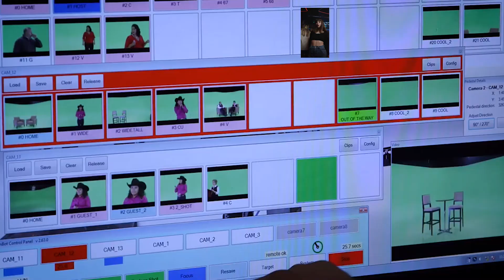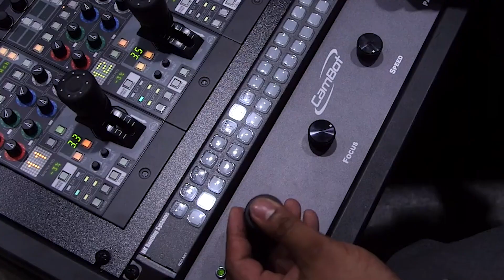Robot Camera and Controller |রোবট ক্যামেরা এন্ড কন্ট্রোলার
Generally, the two outer cameras shoot close-up shots or "crosses" of the two most active characters on the set at any given time, while the central camera or cameras shoot a wider master shot to capture the overall action and establish the geography of the room. [1] In this way, multiple shots are obtained in a single take without having to start and stop the action. This is more efficient for programs that are to be shown a short time after being shot as it reduces the time spent in film or video editing. It is also a virtual necessity for regular, high output shows like daily soap operas. Apart from saving editing time, scenes may be shot far more quickly as there is no need for re-lighting and the set-up of alternative camera angles for the scene to be shot again from the different angle. It also reduces the complexity of tracking continuity issues that crop up when the scene is reshot from the different angles.

feel world liver l1 v1 multi camera video mixer switcher!
4 camera switchers
4k camera switcher
8 channel video switchers

Content Rights & Permission:
Kiron Media has the sole rights of all contents, and it does not give permission to any business entity or individual to use these contents except Kiron (KIRON Media Limited).

CONTENT DECLARATION
Kiron Media has the sole rights of all contents, and it does not give permission to any business entity or individual to use these contents except (Kiron Media).